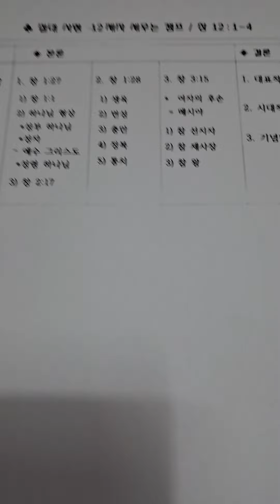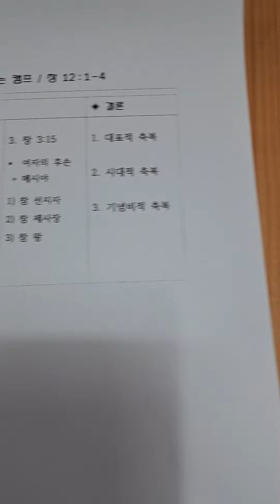한 사람 한제자 한가문 한 중직자 가이오 루디아 브리스길라 오바다를 주옵소서